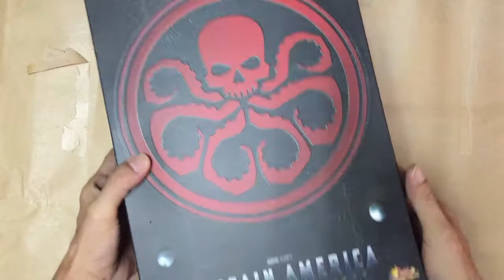How to Dismantle Hot Toys Captain America: The First Avenger Red Skull and unboxing Reviews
The jacket leather and boots are cracks
We are almost at 304 now and I know we can get to 310 by July
If you found value in my video, please don't forget to give it a big thumbs up.

My drawing
Captain Marvel Procreate drawing on iPad Pro

Youtube Music